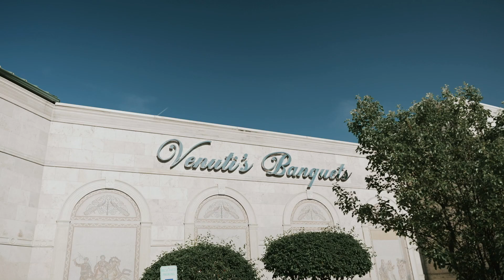Theresa + David's Wedding Video Teaser @ Venuti's in Chicago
Congrats to Theresa and David on their Big Day!!

Venue
Ceremony: Loyola University Chicago Madonna della Strada Chapel; Venue: Venuti’s Italian Restaurant and Banquet Hall,  Addison, IL

Cake And Other Desserts
Cake- Baking Institute of Illinois; Desserts (dessert room) - il Giardino del Dolce, Elmwood Park, IL

Catering
food- Venuti's;  desserts-  Il  Giardino del dolce

Rings
Arezzo Jewelers Elmwood Park, IL

DJ/Band
Big Sand Productions- Pete Ford

Groomsmen Tuxedos
Formally Modern Tuxedo- Schaumburg, IL

Groom Tuxedo
Custom Men’s Wearhouse- Geneva, IL

Party Bus
Cloud9 Limousine and Bus Transportation service

Photo Booth
Lazo Lights Photo Booth

Bride & Bridesmaid hair and makeup
KM Beauty
Marissa Flood- @Marissas_makeupplan
Kaedi Leamon- @hairandlashesbykaedi

Hotel
Eaglewood Resort and Spa Itasca, IL

Love, Laughter, and Lens: Your Chicago, Wisconsin, and Indiana Wedding Adventure Blog!

Welcome to our vibrant corner of the internet, where we're all about capturing love against the stunning backdrops of Chicago's skyline, the rustic charm of Wisconsin, and the scenic beauty of Indiana! If you're on the hunt for the perfect wedding photographer and videographer for your big day in these regions, you've hit the jackpot!

Here at Big Day Photo & Video, we know that your wedding isn't just any day—it's the start of your greatest adventure yet! It's a day filled with laughter, happy tears, and those unforgettable moments that deserve to be preserved forever. With our passion for storytelling and our keen eye for all the little details, we're here to make sure every moment of your special day is captured in all its glory.

Our team isn't just a bunch of folks with cameras—we're artists, dreamers, and hopeless romantics who live for love stories! From the iconic landmarks of Chicago to the rolling hills of Wisconsin and the charming landscapes of Indiana, we specialize in creating images and videos that will make your heart skip a beat and your smile last a lifetime.

Whether you're saying "I do" against the breathtaking backdrop of Lake Michigan, dancing the night away in a cozy barn in Wisconsin, or celebrating love in a quaint garden in Indiana, we'll be there to capture every candid moment, every heartfelt embrace, and every goofy grin. Because we believe that the best stories are the ones that come straight from the heart—your heart!

And because we know that every love story is as unique as the couple it belongs to, we offer customizable packages to suit your individual style and budget. From engagement shoots to full-day coverage and everything in between, we're here to make sure your wedding memories are as perfect as your love story.

But our job doesn't end when the last dance is danced and the cake is cut! We also offer top-notch editing and album design services to make sure your photos and videos are nothing short of perfection. Our goal is to not just meet your expectations, but to exceed them, leaving you with a final product that tells your love story in all its fun, quirky, and utterly beautiful glory.

So whether you're planning a swanky soirée in downtown Chicago, a cozy celebration in the heart of Wisconsin, or a rustic-chic bash in Indiana, let us be your partners in crime! Get in touch with us today to learn more about our services and to schedule a chat. Your adventure awaits, and we can't wait to capture every magical moment of it! Let's make some memories together! 📸💕